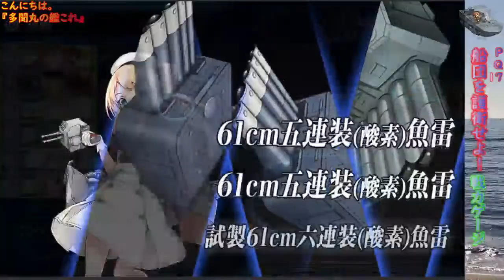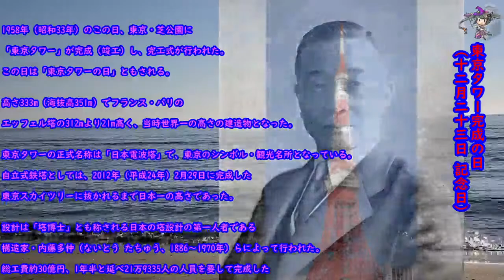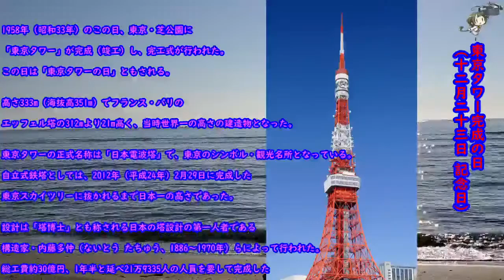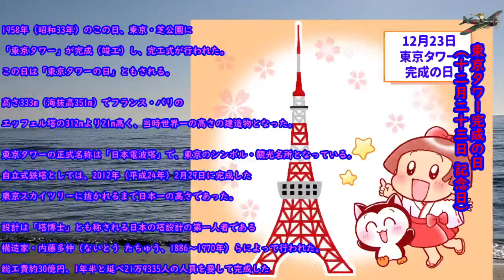【艦これ】 E3甲攻略解説 ノルウェー北岬沖北極海 戦力ゲージ Part 1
2020秋イベント　護衛せよ！船団輸送作戦
E3 ノルウェー北岬沖北極海　難易度甲での解説になります。
作戦内容　戦力ゲージ　Part 1

多聞丸提督による生放送(ライブ・実況)です。
【たもんまる】とお呼びください。

□2013年5月着任
□横須賀鎮守府
□40代　おっさんです。
□二航戦(飛龍　蒼龍)嫁艦娘です。
□イベント全海域を甲難易度でクリア(20甲)